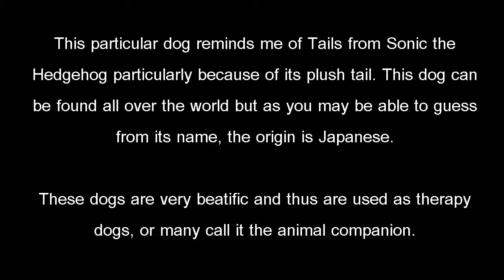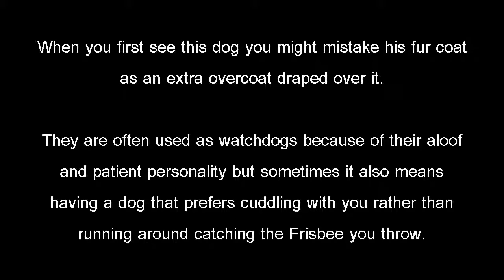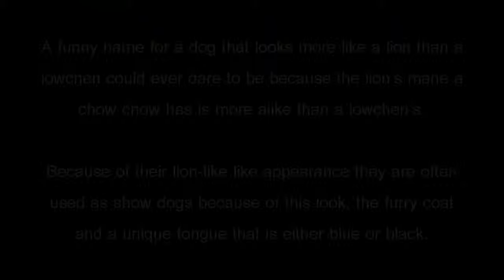Most Expensive Dogs In The World 2015 Pharaoh,Tibetan Mastiff,Bulldog,Samoyed